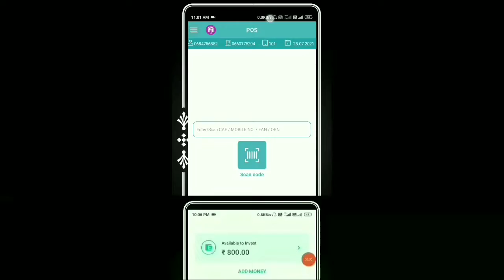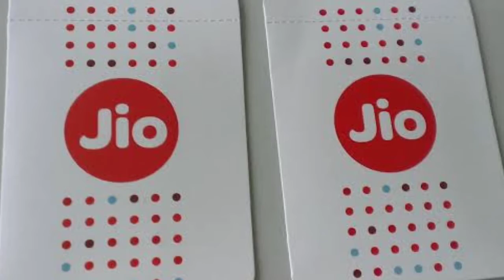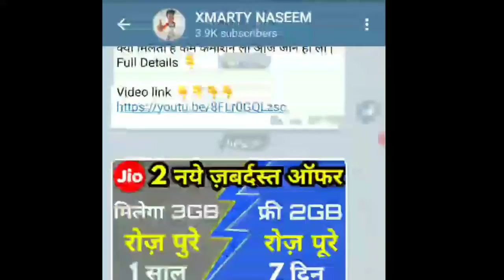Jio Pos Lite New Retailer Update JioPos Plus Retailer Update Jio Blank Sim kaise le Jio Free sim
Grow App Download & Sign Up & Earn 100₹ Cashback

Upstox Download & Earn 500 to 300 Per Refer Cashback🔥